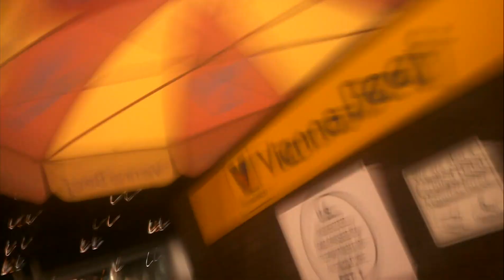Vienna Beef at NRA show 2012